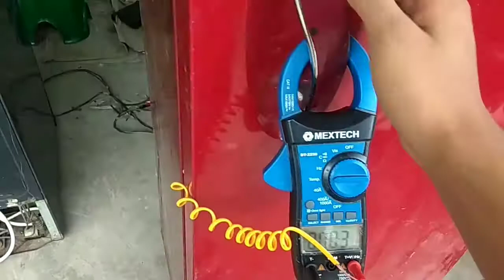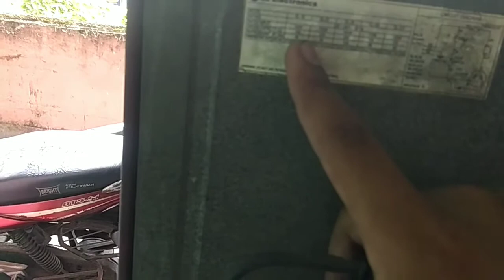LG SFF REFREJARETOR DETAILS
AC PAINT VIDEO